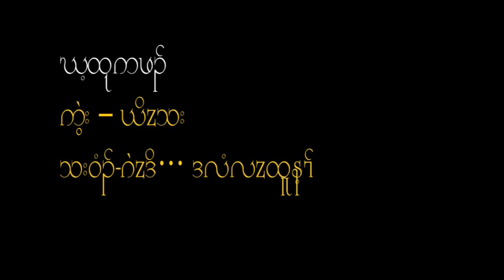Karen song Ka Tu K Pa